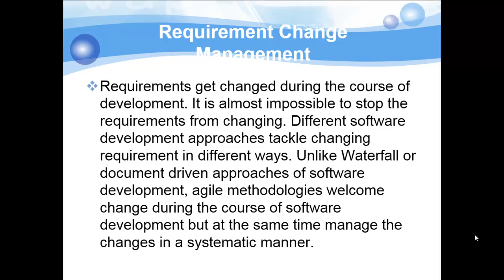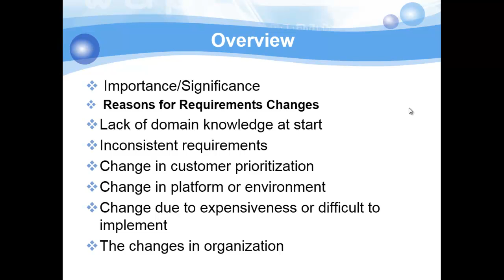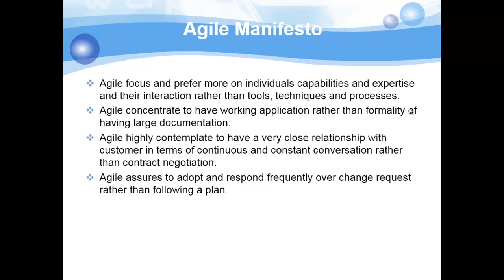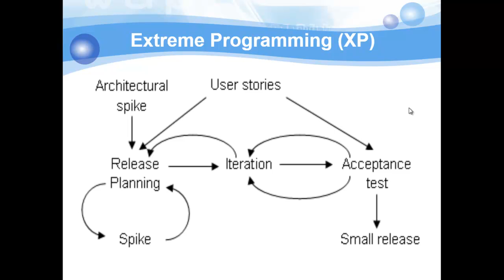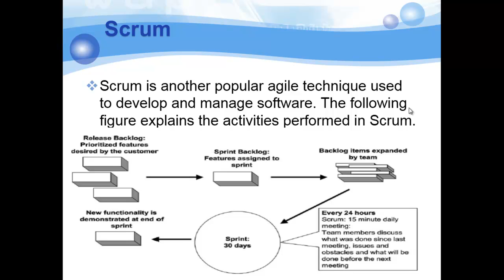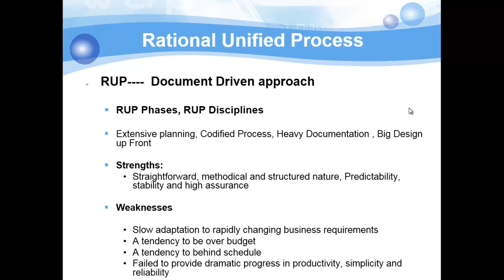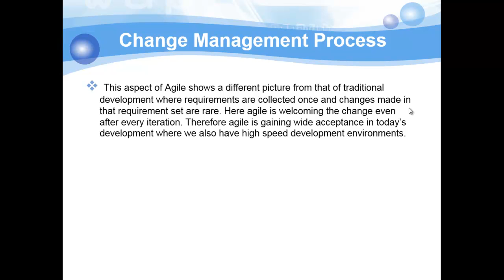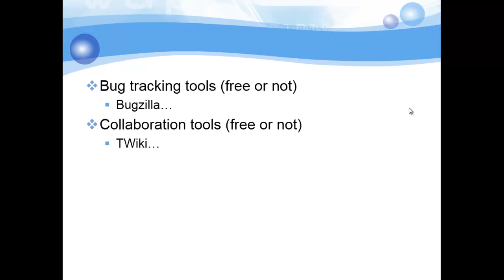CS510 lecture 12 part 1 (Requirement Change Management)